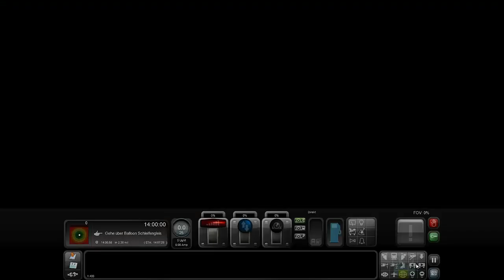TRAIN SIMULATOR 2014 #01 //Let's Play TS 2014